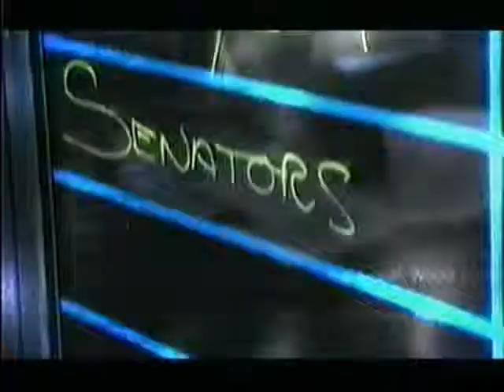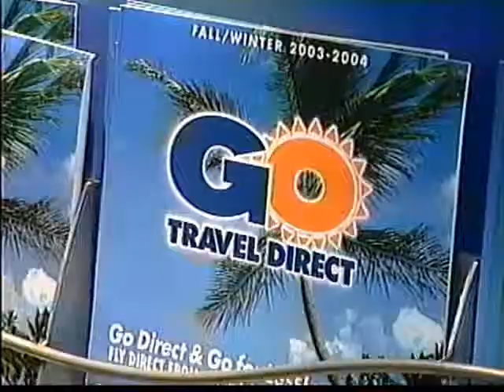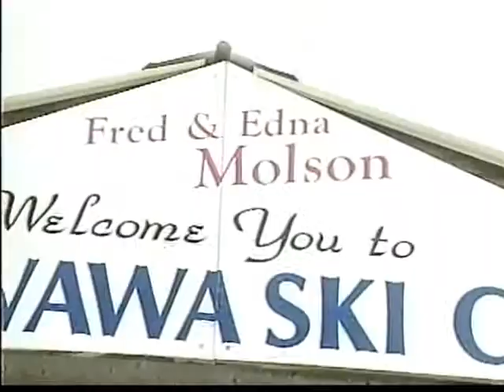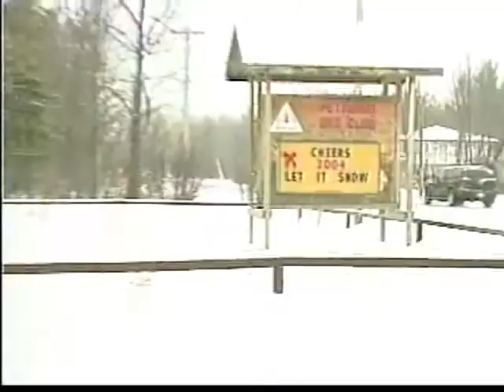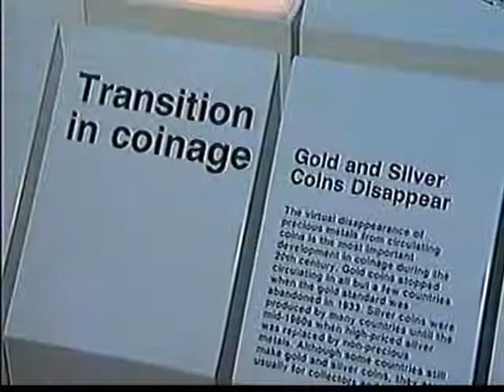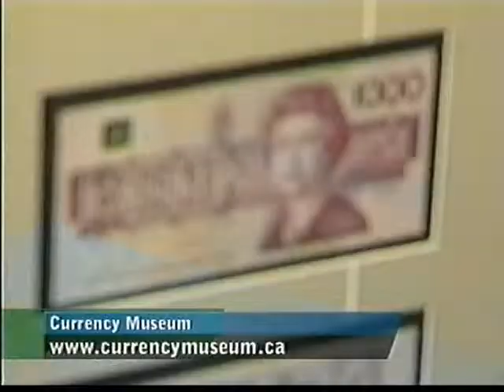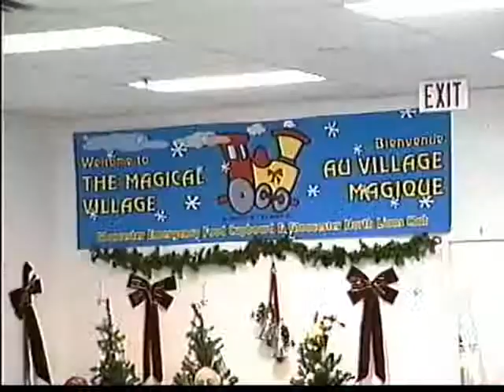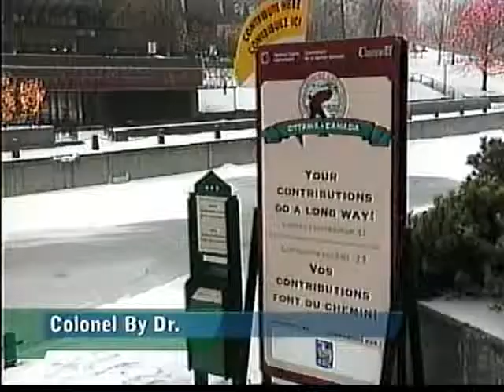NewsSixOttawa @ 6 - 2004-01-03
6:00 newscast on The New RO (CHRO-TV) on Saturday, January 03, 2004. This video was originally uploaded in two parts.